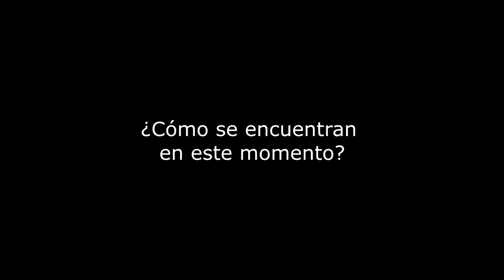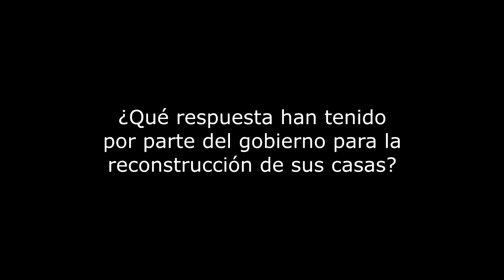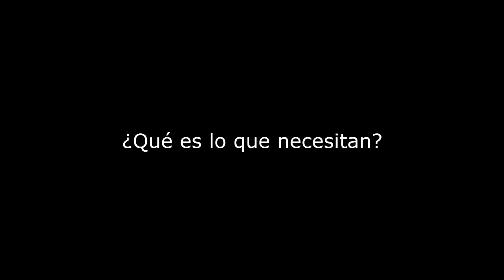Testimonio Chiapas – días despúes del temblor la situación sigue grave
A parte de Oaxaca, Chiapas fue uno de los estados más pejudicados por el temblor del 7 de Septiembre del 2017, registrandose un saldo de quince perdidas humanas, y daños graves y menores de construcciones.

Una semana después diferentes medios libres de Chiapas acompañados del Centro de Derechos Humanos Digna Ochoa visitaron algunas comunidades para documentar las afectaciones y necesidades de las personas.